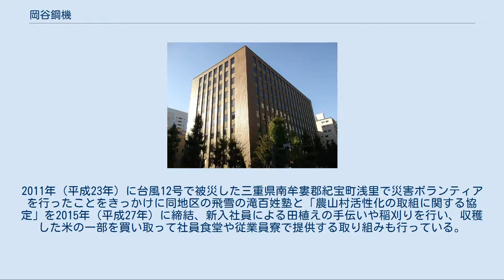岡谷鋼機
栄_(名古屋市)
岡谷鋼機株式会社（おかやこうき、英: OKAYA & CO., LTD.）は、鉄鋼、機械などを扱う独立系商社である。
名古屋証券取引所第一部単独上場銘柄である。
 旧加納藩士であった初代岡谷總助宗治が主君・戸田光重の死去に伴い武士を廃業し町人となり、1669年（寛文9年）、尾張藩の鉄砲町にて「笹屋」を創業した。
当時は農具（鋤、鍬、草鎌）、工匠具（釘、錐、小刀、斧、鋸、金槌）、家庭用品（剃刀、鋏、鏡）、刀剣類などを扱っていた。
 現在では鉄鋼、情報・電機、産業資材、生活産業の4分野を中心に事業展開を行なっており、グループは連結子会社70社、持分法適用関連会社14社の計84社（2013年2月28日現在）で構成されている。
 また、2004年（平成16年）より伝統企業の国際組織である「エノキアン協会」会員社（日本では他に月桂冠、赤福、法師、虎屋、材惣木材、中川政七商店、ヤマサ醤油、山本山のみ）。
 本社・名古屋本店 名古屋市中区栄二丁目4番18号 東京本店 丸の内中央ビル 東京都千代田区丸の内一丁目9番1号 新宿パークタワー 東京都新宿区西新宿三丁目7番1号 大阪店 大阪市西区新町一丁目27番5号 北海道支店 苫小牧市字勇払266番地7 東北支店 仙台市青葉区大町一丁目2番1号 新潟支店 新潟市中央区東大通一丁目2番23号 日立営業所 日立市幸町一丁目22番2号 小山営業所 小山市駅東通り二丁目37番3号 君津出張所 千葉県木更津市築地1番地1 豊田支店 豊田市東新町6番地33 刈谷支店 刈谷市原崎町四丁目207番地2 三河物流センター 愛知県西尾市法光寺町西山23番地1 北陸支店 富山市安住町2番14号 静岡支店 静岡市駿河区南町18番1号 浜松支店 浜松市中区板屋町111番地2 田原出張所 愛知県田原市緑が浜四丁目1番42号 松本出張所 松本市深志一丁目1番2号 東海出張所 愛知県東海市東海町一丁目1番1号 中国支店 広島市中区中町7番22号 滋賀営業所 草津市若竹町1番40号 東広島営業所 東広島市西条栄町10番30号 神戸出張所 明石市樽屋町8番34号 福山出張所 福山市鋼管町1番地 広畑出張所 姫路市広畑区正門通四丁目9番6号 九州支店 福岡市中央区天神四丁目1番1号 八幡営業所 北九州市戸畑区大字中原先の浜46番51号 大分出張所 大分市原川三丁目1番30号 北米 ヨーロッパ 中東・アジア・オセアニア 中国・朝鮮半島・台湾 名古屋三大祭のひとつ「若宮祭」に、江戸時代から深く関わっており、当時、尾張城下を練り歩く祭の行列に店先を休憩所として提供していた。
これにならって現在も、毎年本社の一階エントランスを休憩所として提供し、地域との交流の場としている。
 また、社員による清掃活動や募金活動なども行われている。
2011年（平成23年）に台風12号で被災した三重県南牟婁郡紀宝町浅里で災害ボランティアを行ったことをきっかけに同地区の飛雪の滝百姓塾と「農山村活性化の取組に関する協定」を2015年（平成27年）に締結、新入社員による田植えの手伝いや稲刈りを行い、収穫した米の一部を買い取って社員食堂や従業員寮で提供する取り組みも行っている。